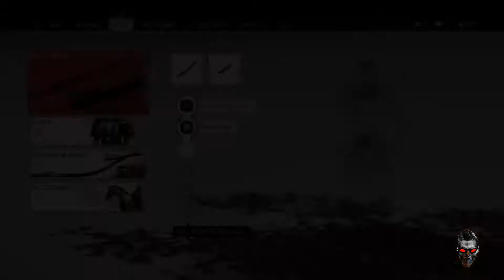Ghost of tsushima the tunder roars